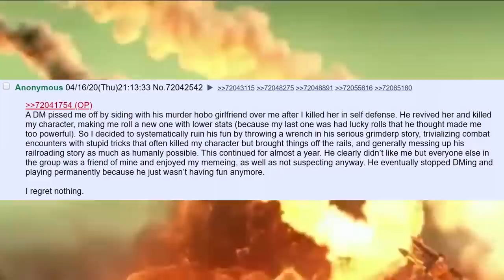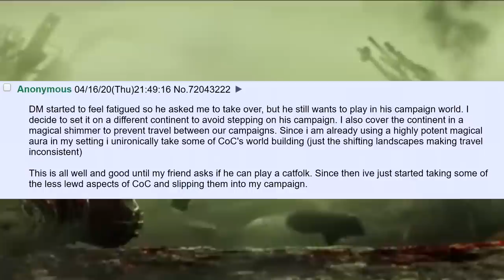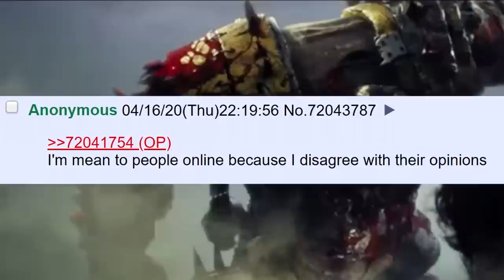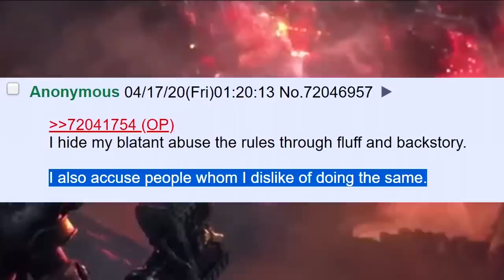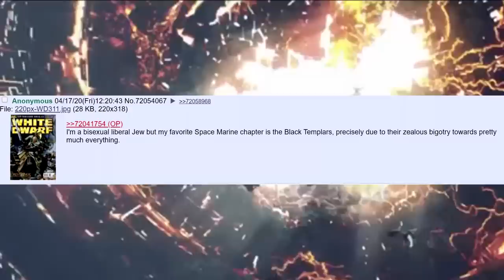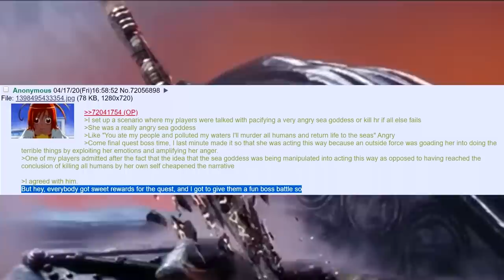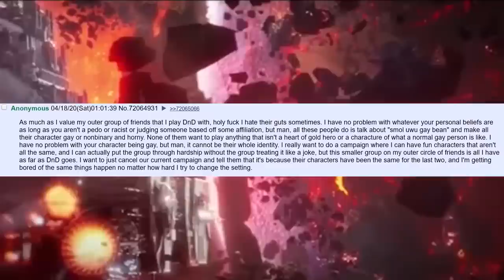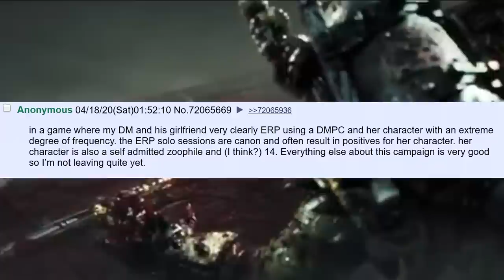/b/est of 4chan /tg/ Confess Their Worst TTRPG Sin's